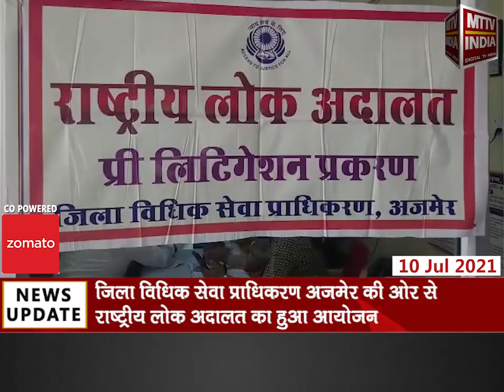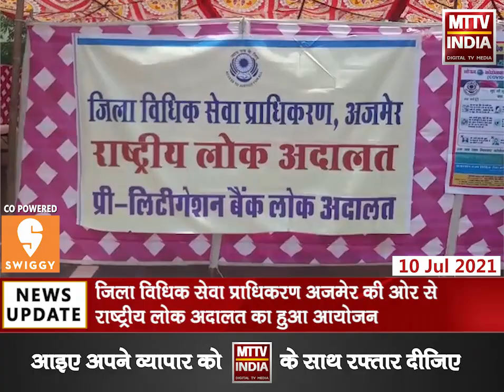Ajmer |जिला विधिक सेवा प्राधिकरण अजमेर की ओर से राष्ट्रीय लोक अदालत का हुआ आयोजन | MTTV INDIA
जिला विधिक सेवा प्राधिकरण अजमेर की ओर से राष्ट्रीय लोक अदालत का हुआ आयोजन
लोक अदालत में विभिन्न प्रकरणों पर की गई सुनवाई
कई मामलों में हुआ राजीनामा